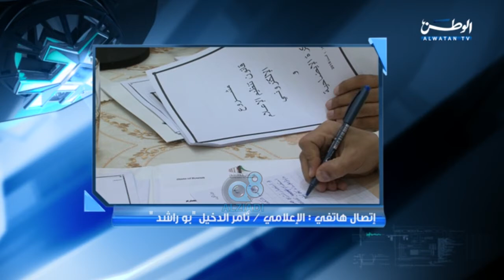برنامج (الشأن الهام) يستضيف "ماضي الخميس" أمين عام الملتقى الإعلامي العربي عبر تلفزيون الوطن